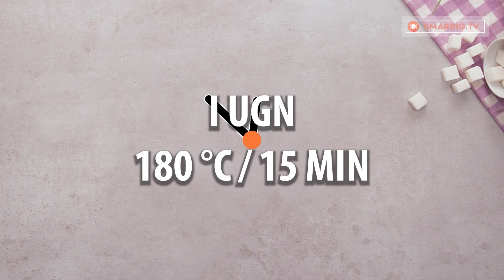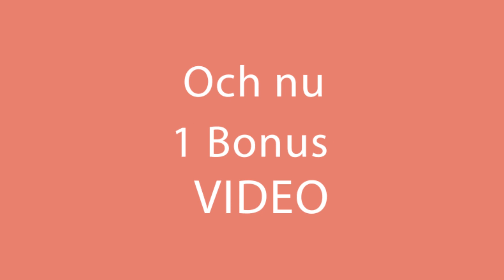Härligt fluffig, god och enkel kaka med sylt. Enligt mormors recept!| Smarrig.tv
Ingredienser:
ägg - 4 st
socker - 6 msk
olja - 6 msk
mjölk - 6 msk
vetemjöl - 6 msk
bakpulver - 8 g
hallonsylt - 400 g
hackade hasselnötter - 150 g

I ugn 180°C / 15 min, ytterligare 15 min med andra lagret